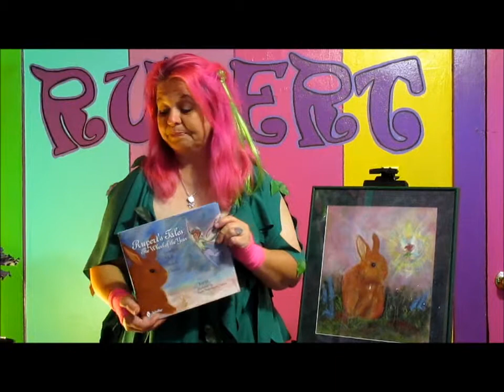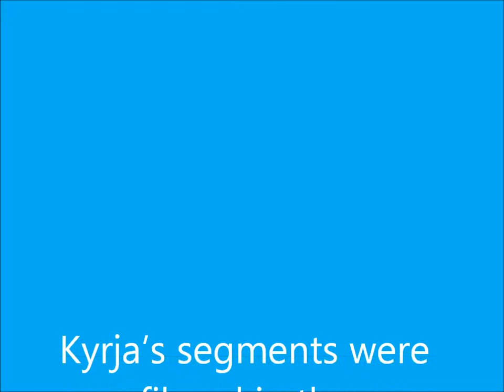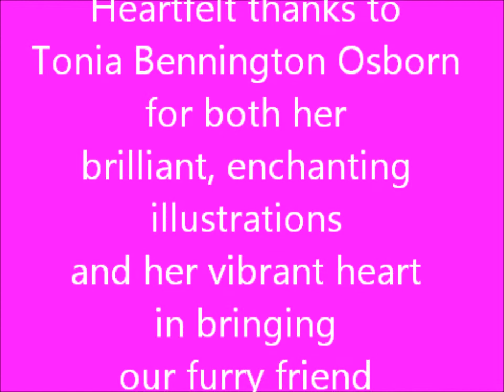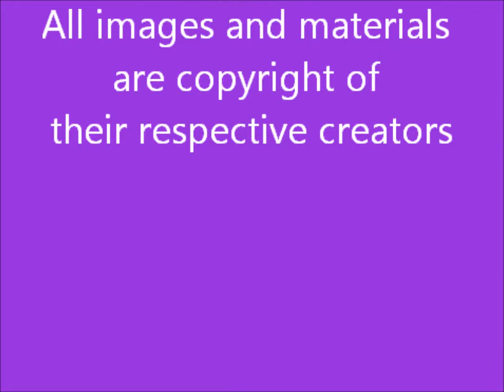12 Episode Four - Closing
So, once again, we've come to the end of our time together.
Thank you so much for joining us for our "Celebrate Ostara" episode.

I hope you know we'd love to have you back for our next episode too.
And, just in case you didn't know it, Rupert has a story called "Rupert's Ostara Surprise" in our second hardcover.

You can find our books in many places, including through our publisher

Remember to join us on Facebook, on Twitter, YouTube, or by searching for "Friends of Rupert" anywhere.

And do remember to ask for Rupert's Tales at your local library and at your local indpendent bookseller too!

And if you'd like to contact PaganDad, Pooka Pages, or Rupert's artist, Tonia Bennington Osborn, please make sure to check on the credits as they roll past for their contact information. They'd love to hear from you too.

May you and your family enjoy a blessed Ostara, no matter how you celebrate.

And remember:
Your choices make a difference.
Thanks SO much for being a Friend of Rupert

Happy Ostara!!